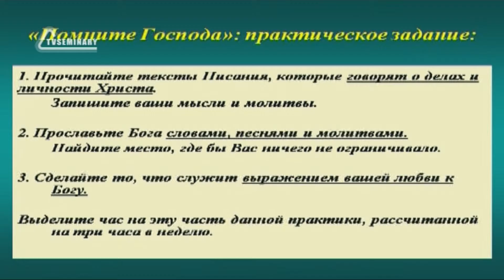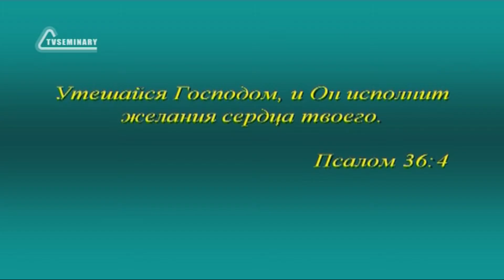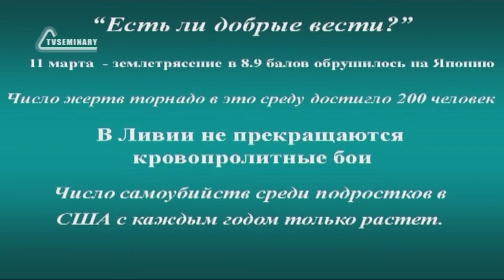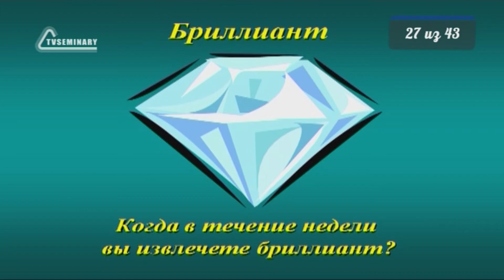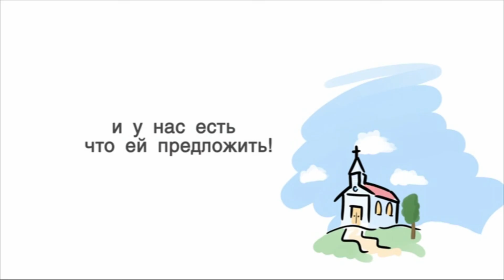SM020 Rus 27. Суббота: время для воспоминаний. Практическое упражнение.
В этом фрагменте лекции "Суббота: время для воспоминаний" преподаватель Джим Андерсон предлагает выполнить практическое упражнение, которое поможет вспоминать о Боге - Творце и Искупителе. Он также рассказывает интересную иллюстрацию о ювелире и совершенном бриллианте, который хранился у него в сейфе. Субботний покой подобен еженедельному визиту к сейфу, когда мы в тишине рассматриваем бриллиант и вспоминаем о том, что совершенство существует.